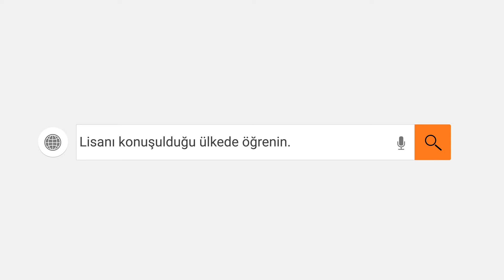Kaplan İngilizce Dil Okulu Auckland Yeni Zelanda